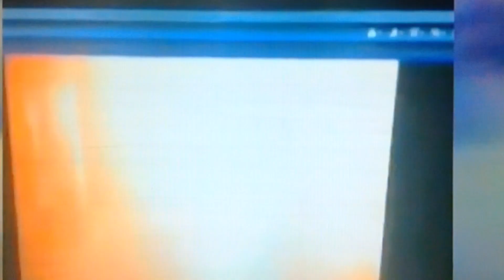Atentado en el Airport Ataturk deja Muerte, Heridos y Pánico 28 junio 16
Las Cadenas de Noticias del mundo informaron una nueva tragedia Terrorista donde atacantes se inmolan, y hacen detonar explosivos en el Aeropuerto de Turquía además de disparar a todo el publico. El temor aumenta.